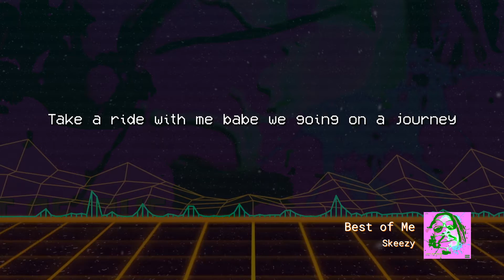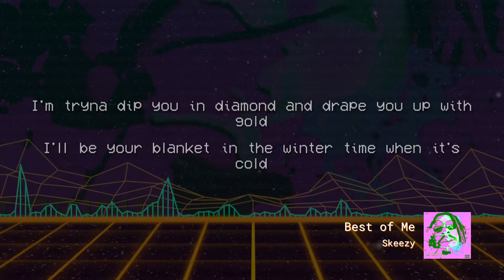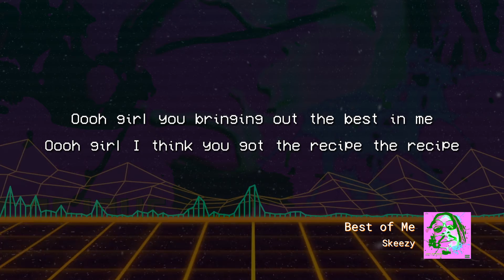Best Of Me(Skeezy)prod by Idea Beatz X Sikkbeatz 619 Lyric Video